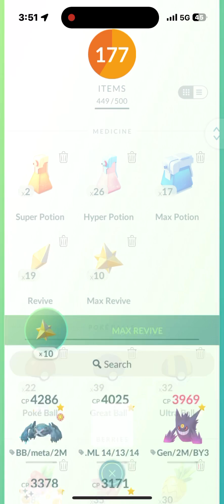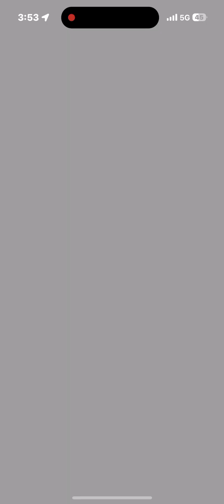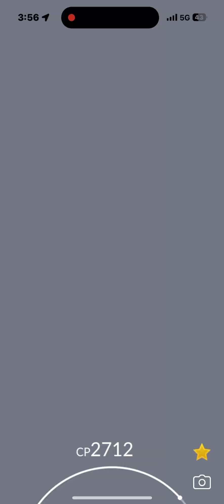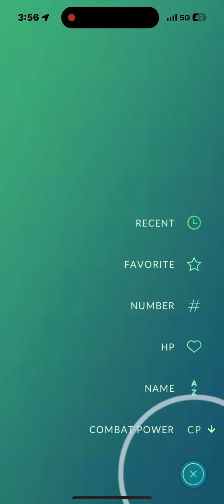Battling racian in Pokémon go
After defeating zacian I throw the ball many times and it break out even with a GOLDEN BERRY, until like the 3 or 4th ball it FINALLY caught, and BTW only done with 5 people…

For zacian use steel and position type mons to defeat it, use mega Gengar/ Beedrill and for other counters like metagross/shadow metagross and all the poison and steel type pokemon that you have.

In the video you saw, I was preparing my team at the very last min, so make use you prepare you team before entering the raid 🤣🤣🤣🤣